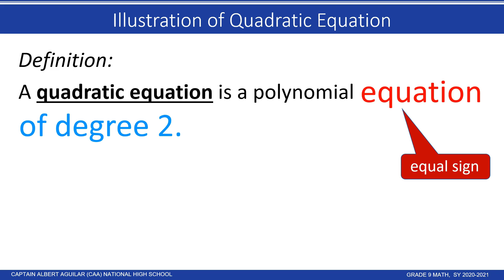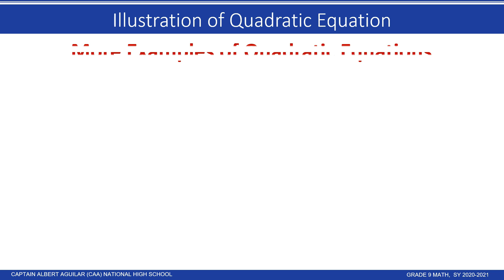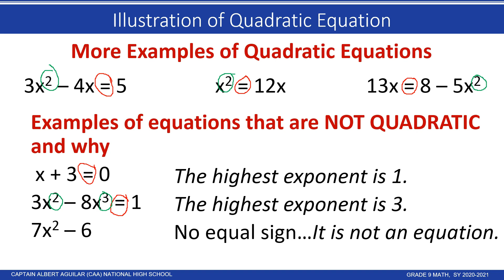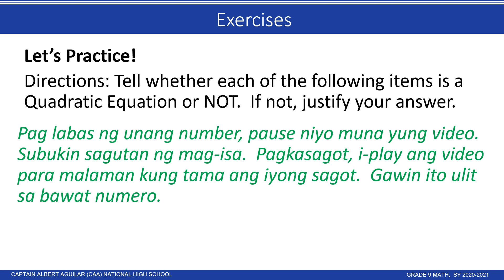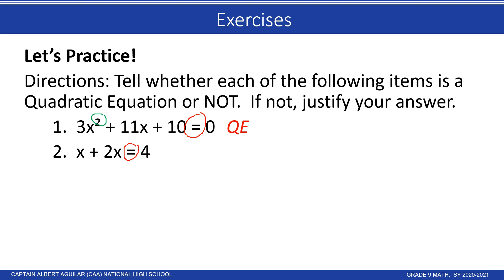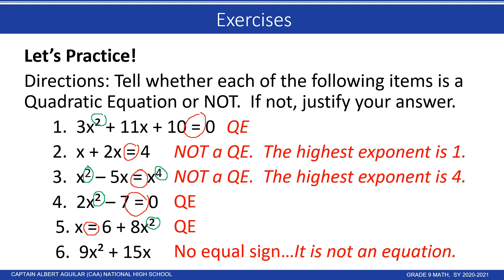Lesson1.1 Definition of a Quadratic Equation (in FILIPINO) P.S. all exponents are positive integers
This video explains what a quadratic equation is in Filipino.  It also practices how to distinguish quadratic equations from those that are not.

The last part of the video was created using Powtoon.